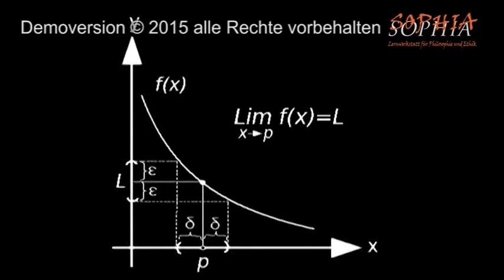07 Zenon von Elea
Drehbuch Adrea Rachui und Ulrich Schollmeyer
Fotos De Vitis - Zenon of Elea or Zenon of Citium,
LimitDefinition: CC Wikimedia Commons